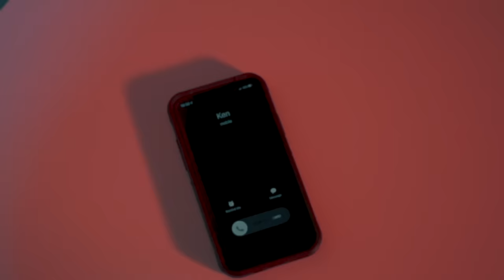Propain - Jody & Yvette ft. Kentheman (Official Music Video)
New visual for Jody & Yvette off Propain's critically acclaimed new album In Case We Never Speak Again. Album is available everywhere. Produced by Dj XO. Shot by TrillArt.

Follow propain